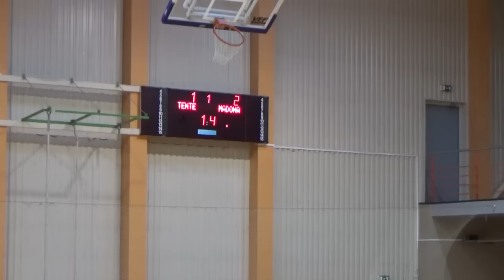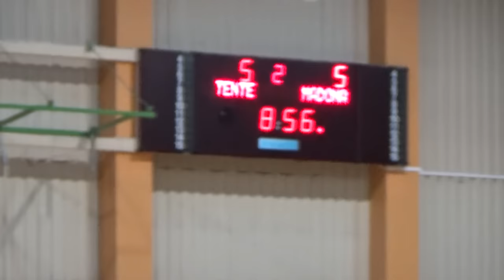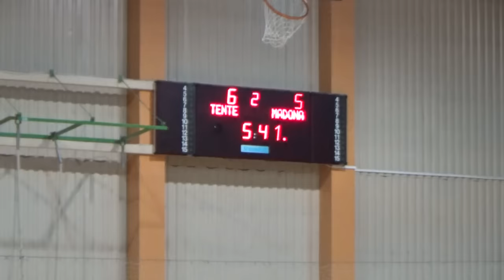TENTE - Madona FK [LTFA 1.LĪGA 2015/16 [Highlights]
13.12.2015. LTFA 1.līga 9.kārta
TENTE - Madona FK 6:5